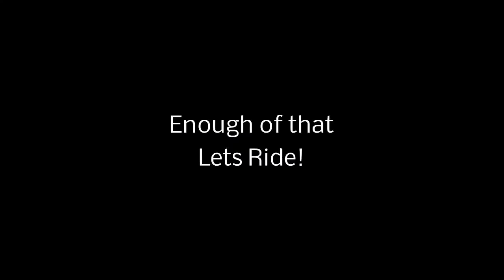Crazy Bastard & Hot Rods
Paul Black aka Big P and I get out for a ride and see the sights. It was a busy evening. Hope you guys enjoy the ride.